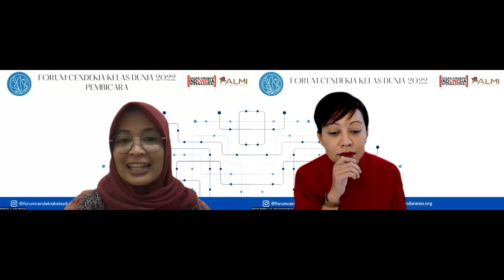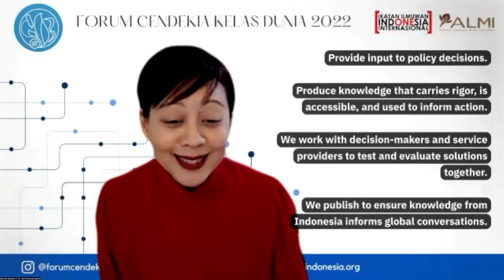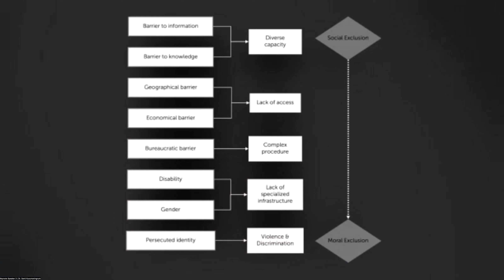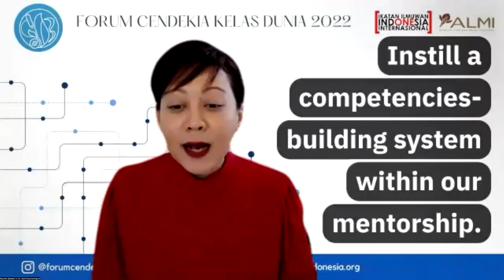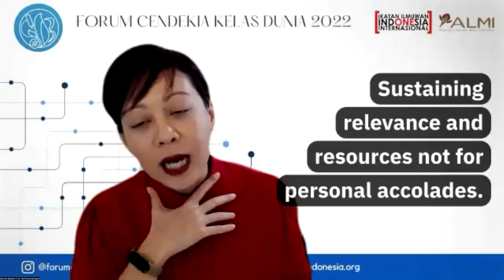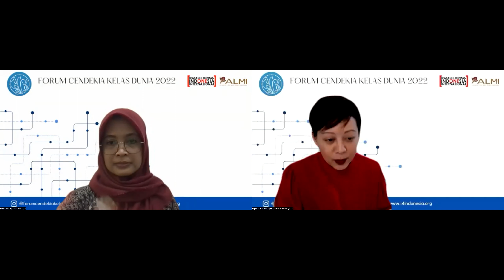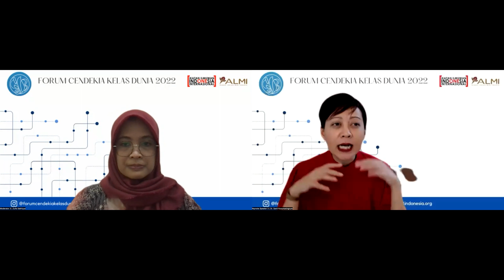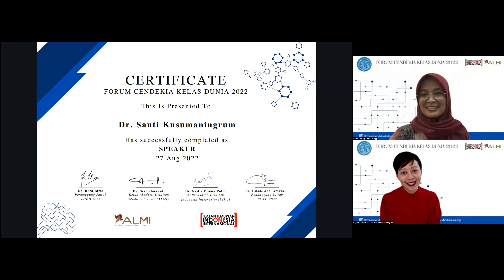FCKD2022: Keynote Speaker 3 - Dr. Santi Kusumaningrum